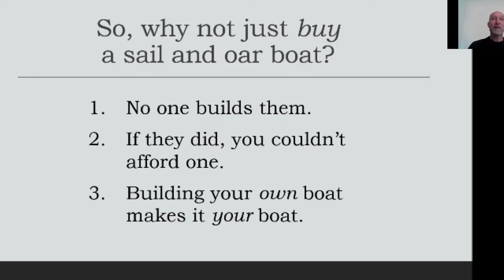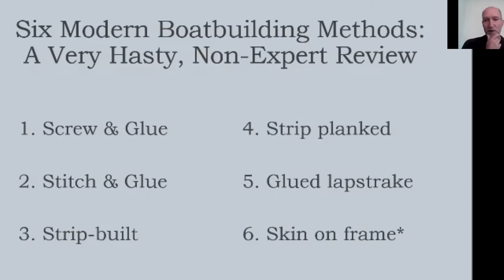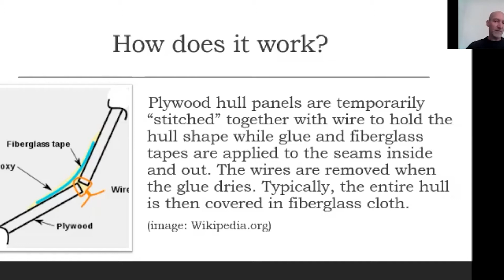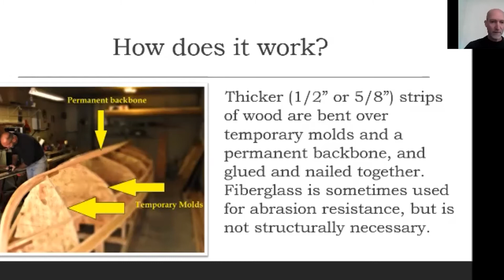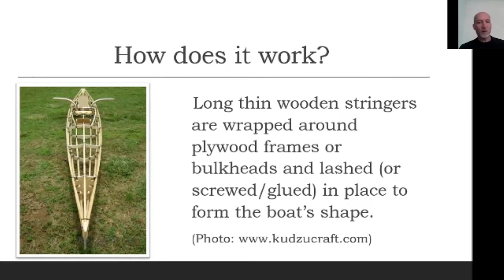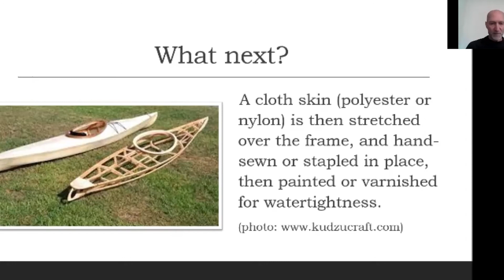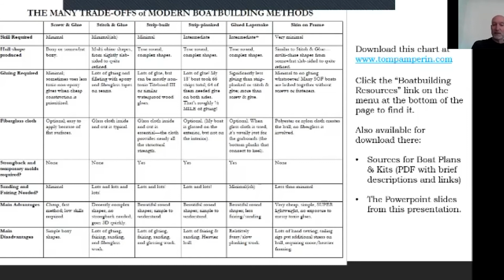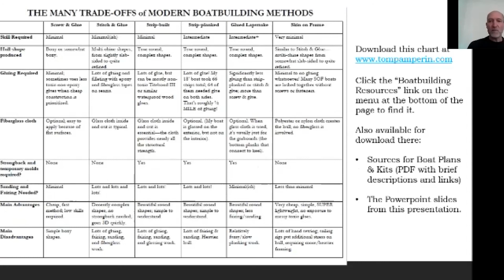Small Boats, Big Adventures The World of Backyard Boat Building mp4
Presented by:  Tom Pamperin

Writer and small boat sailor Tom Pamperin offers an overview of modern amateur boat building, with special emphasis on the fast-growing sail and oar movement:  self-contained wilderness travel in small engineless boats that can be built in a garage or backyard workshop, towed with a small car, and stored on a trailer.

Tom will answer all of your questions, and some you haven’t even thought of.  Which boat should I build?  How much will it cost?  How long will it take?  What’s it like to build a boat—or three?  And most of all:  Why should I get involved?